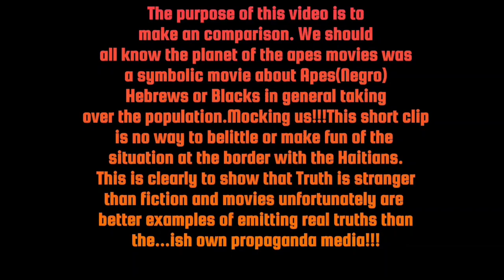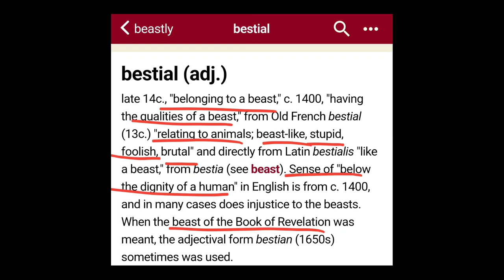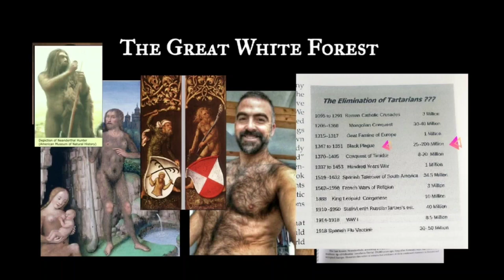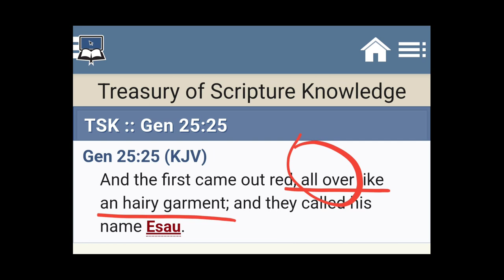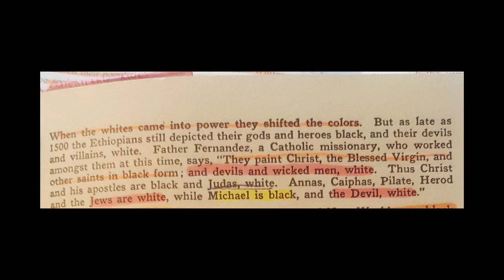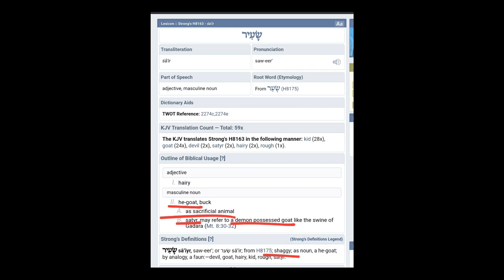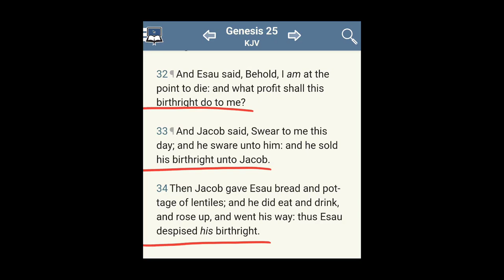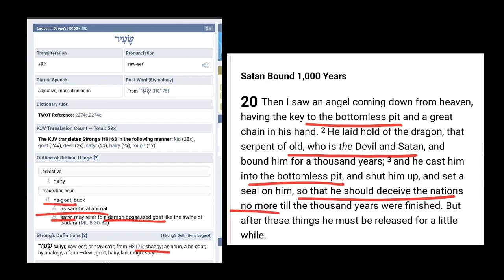Who is Esau/American FreEdom? The shaggy one!!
Let's Examine

Genesis 25:23,25
[23]And the LORD said unto her,
👉🏻 Two nations are in thy womb, 👈🏻
and 👉🏿two manner of people👈🏻
👉🏻 shall be separated from thy bowels;👈🏿
 and the 👉🏿one people shall be stronger👈🏿
 than the other people; 👈🏻
and 👉🏻the elder shall serve the younger.👈🏿

[25]And the first came out red,
👉🏻all over 👈🏻
👉🏻like an hairy garment;👈🏻
 and they called his name Esau.

*Hairy  H8163: sa'ir / English Equivalent to
Kid, goat, devil, satyr, hairy,rough

*Hirsute
Hairy," 1620s, from Latin hirsutus "rough, shaggy,👈🏻 bristly," figuratively "rude, 👈🏻unpolished," related to hirtus "shaggy," 👈🏻and possibly to horrere "to bristle with fear" (see horror).👈🏿

Genesis 27:22-23
[22]And Jacob went near unto Isaac his father; and he felt him, and said, The voice is Jacob's voice, but the hands are the hands of Esau.
[23]And he discerned him not,
because 👉🏻his hands were hairy,👈🏻 as his brother Esau's hands:👈🏻
 so he blessed him.

*Shaggy
rough, 👈🏿coarse, unkempt," 👈🏿1590s, from shag (n.) + -y (2). Related: Shaggily; shagginess. Earlier was shagged, from Old English sceacgede "hairy;"👈🏿 compare Old Norse skeggjaðr, Danish skægget "bearded." The👉🏻 shaggy-dog👈🏻 story as a type of joke is attested from 1944, perhaps from vaudeville.

Oxford Dictionary term of Shaggy

*Shag·gy
/ˈSHaɡē/
Learn to pronounce
adjective
(of hair or fur) long, thick, and unkempt.👈🏻
👉🏻"the mountain goat👈🏻 has a long,
shaggy coat"👈🏻
Similar:
hairy👈🏻👈🏻👈🏻👈🏻
hirsute👈🏻👈🏻👈🏻👈🏻
bushy👈🏻
thick
long-haired👈🏻
uncut👈🏻
shockheaded
tangled
tousled
unkempt👈🏻👈🏻👈🏻
disheveled
untidy👈🏻👈🏻
matted👈🏻👈🏻
having long, 👈🏻thick, unkempt hair or fur.👈🏻
"a huge 👉🏻👉🏻shaggy English sheepdog"👈🏻👈🏻
having a covering resembling rough, thick hair.

*Beastly
c. 1200, "brutish, 👈🏻sensual, debased;👈🏻" late 14c., "in the manner of a beast," 👈🏻from beast + -ly (1). Weakened in British upper crust use to "awfully, exceedingly" by mid-19c. Beastly drunk is from 1794.